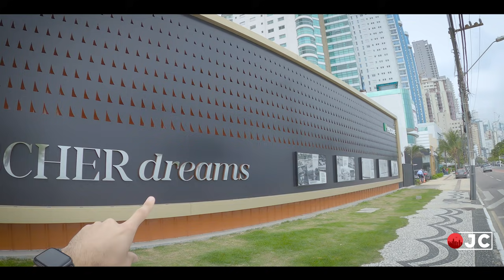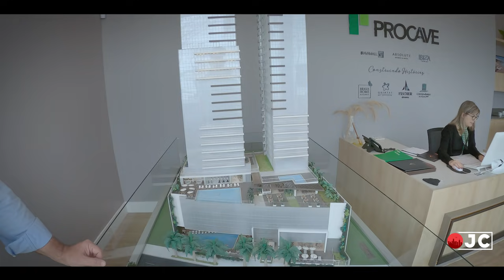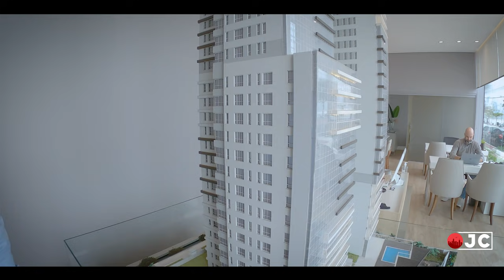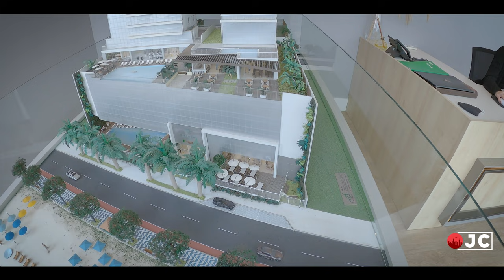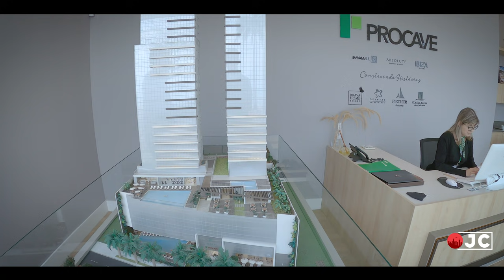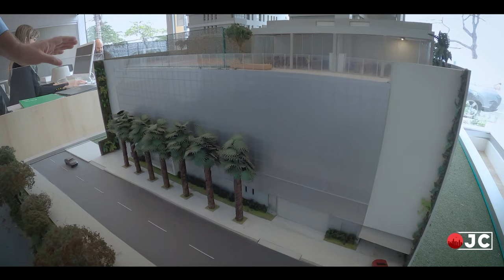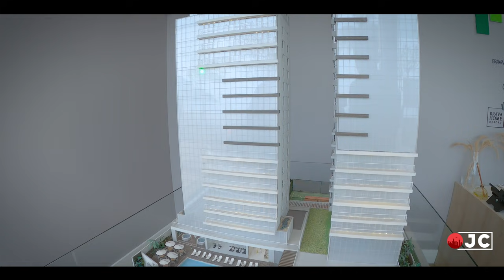O Mais Luxuoso Home Resort de Frente pro Mar em Balneário Camboriú - Fischer Dreams - Procave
No vídeo de hoje eu vou levar vocês para conhecer o Fischer Dreams da construtora Procave, o mais exclusivo Home Resort de Frente pro Mar em balneário Camboriú, empreendimento que está sendo construído no antigo terreno do Hotel Fischer, um antigo ícone da Barra Sul de BC.

🎵 Track Info:

Title: Bad Love (Vocal Edit) by Niwel